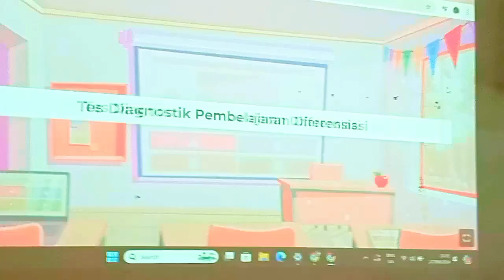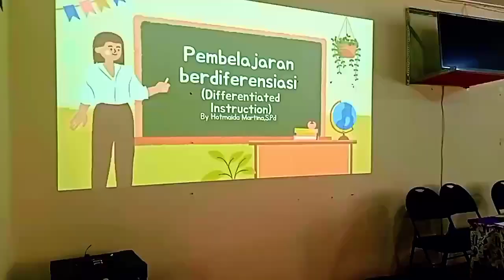🌕 MGMP Bahasa Inggris SMP Kabupaten Jayapura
Pada tanggal 17 September 2024, pertemuan Musyawarah Guru Mata Pelajaran (MGMP) Bahasa Inggris SMP Kabupaten Jayapura dilaksanakan di ruang baca Perpustakaan SMP Negeri 2 Sentani. Acara ini dihadiri oleh sejumlah guru bahasa Inggris dari berbagai SMP di Kabupaten Jayapura. Adapun agenda utama yang dibahas pada pertemuan ini mencakup tiga topik utama:

1. Persiapan Lomba Memperingati Hari Sumpah Pemuda tahun 2024

Pertemuan dimulai dengan pembahasan terkait persiapan lomba dalam rangka memperingati Hari Sumpah Pemuda. MGMP bahasa Inggris sepakat mengadakan lomba story telling ceritera rakyat dalam bahasa Inggris untuk tingkat SMP. Lomba ini diharapkan dapat meningkatkan kemampuan literasi berbahasa Inggris para siswa sekaligus menanamkan semangat kebangsaan. Setiap sekolah diberikan kesempatan untuk mengirimkan perwakilan terbaiknya.
2. Praktek BAIK oleh Ibu Hotmaida, mengenai Pembelajaran Berdiferensiasi

Pada sesi ini, Ibu Hotmaida, salah satu guru dari SMP Bonaventura Sentani, membagikan pengalamannya dalam menerapkan pembelajaran berdiferensiasi di kelas. Praktek yang ia bagikan merupakan bagian dari program BAIK (Belajar Aktif, Inklusif, dan Kontekstual) yang bertujuan untuk menjawab tantangan beragamnya kebutuhan belajar siswa di kelas. Ibu Hotmaida memaparkan bahwa melalui pembelajaran berdiferensiasi, ia dapat mengakomodasi berbagai tingkat kemampuan siswa dalam satu kelas, mulai dari siswa yang membutuhkan bimbingan tambahan hingga siswa yang mampu belajar lebih cepat. Beliau juga memberikan contoh konkret bagaimana materi bahasa Inggris dapat disesuaikan dengan profil belajar siswa.

3. Diskusi

Setelah sesi pemaparan dari ibu Hotmaida, acara dilanjutkan dengan sesi diskusi. Para peserta pertemuan aktif memberikan masukan dan berdiskusi mengenai tantangan yang mereka hadapi dalam menerapkan pembelajaran berdiferensiasi. Beberapa guru juga berbagi pengalaman mengenai metode yang mereka gunakan dalam pengajaran, serta bagaimana mereka menghadapi keterbatasan sumber daya di sekolah masing-masing. Diskusi ini diharapkan dapat memperkaya pengetahuan dan keterampilan para guru dalam mengelola pembelajaran yang lebih efektif dan inklusif.

Pertemuan diakhiri dengan kesepakatan untuk mengadakan pertemuan lanjutan guna memantau persiapan lomba serta membahas perkembangan dalam penerapan pembelajaran berdiferensiasi di sekolah-sekolah di tingkat SMP di kabupaten Jayapura .